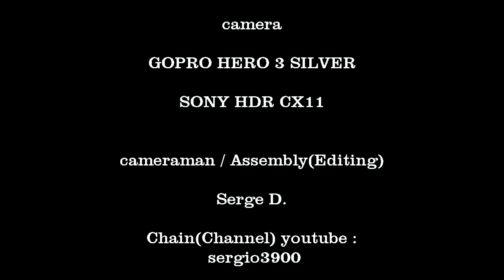présentateur Cubain Buena Vista Social Club La Havane (La Habana) Cuba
soirée au Buena Vista Social Club La Havane ( La Habana)
retrouvez d'autres artistes Cubain sur ma chaine SERGIO3900